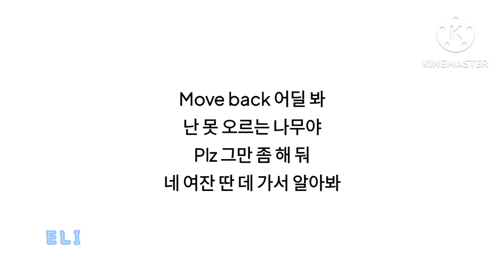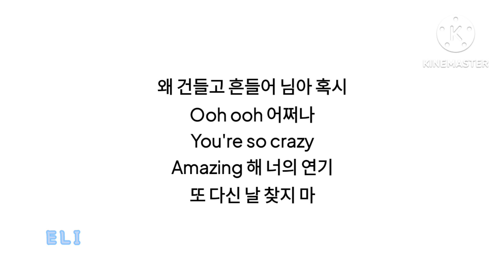CLC_씨엘씨/Pepe/페페/가사